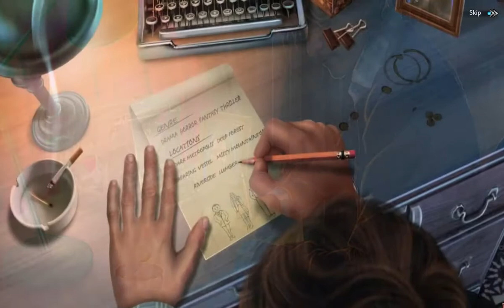Nevertales 5 Hidden Doorway Chapter 5 Bonus Chapter No Commentary